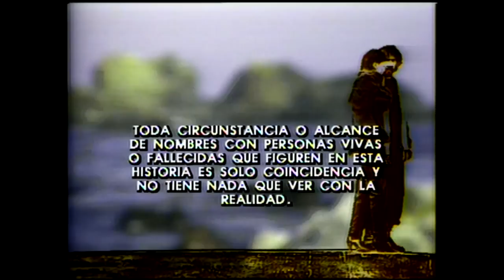Nueva identidad | Morir de amor - T1E28